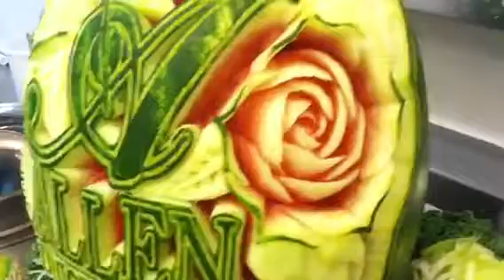Fruit tray carvings.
Fruit tray carvings for Colorado country Jam, ( Rascal Flatts &  Allen Unique Autos. By Willy Tuz